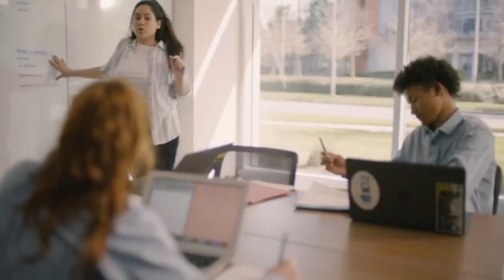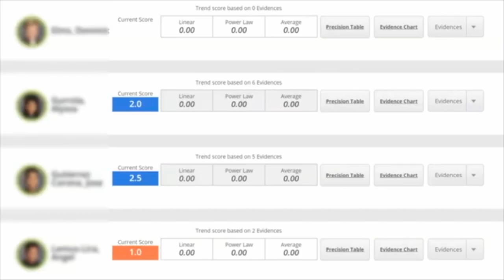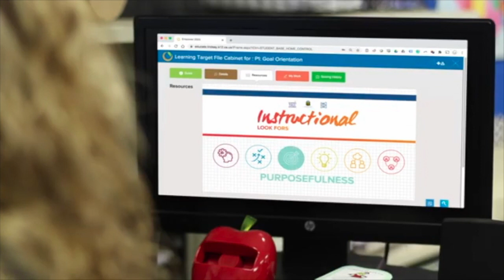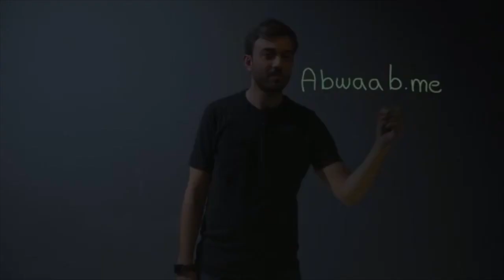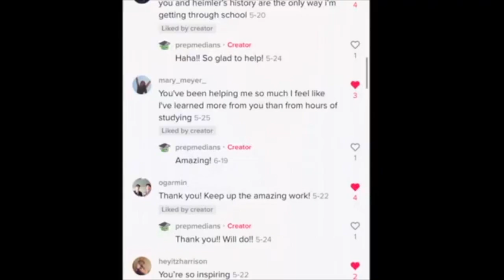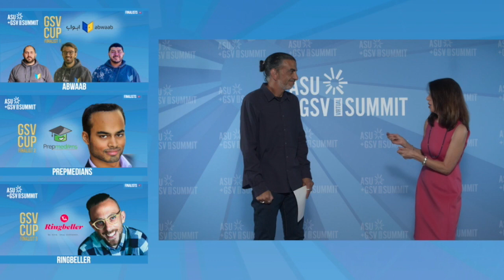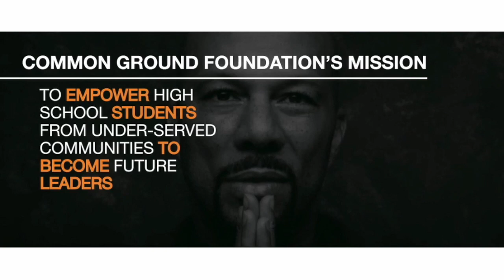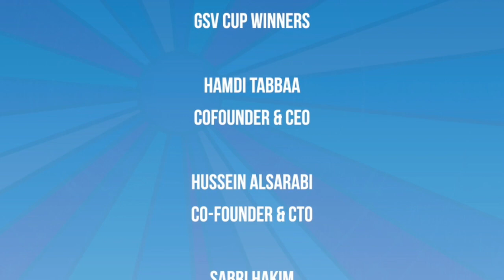ASU+GSV 2020 Virtual Awards Show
Honoring the Lifetime Achievement Award Recipient, Dr. Mahalia Hines

Presentation of the Innovator of Color Award Presented by Russell Reynolds Associates

The Leading Educator Innovation Award will honor an educator who is leading innovation in their community and fostering meaningful change within their school system. Come watch their winning pitch!